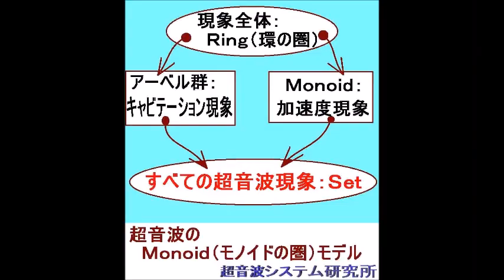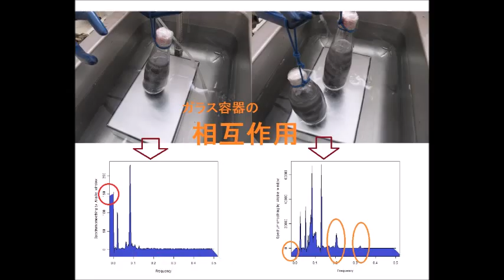超音波実験写真 Ultrasonic experiment photo